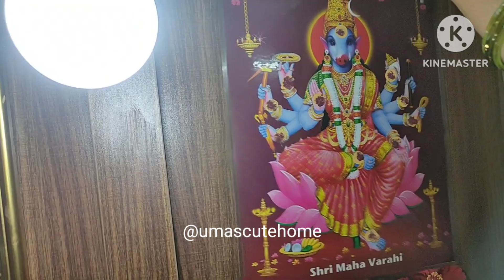ఇల్లే దేవాలయంలా లక్ష్మీకటాక్షంతో నిండి ఉండాలి అంటే ఆడ, మగ తప్పులు తెలుసుకుని సరిదిద్దుకోవాలి | Pooja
ఈ వీడియోలో ఆడవారు కానీ మగవారు కానీ చేసే తప్పు వల్ల ఇంట్లో ఎన్ని పూజలు చేసిన, ఎన్ని సుగన్ధద్రవ్యాలు వాడిన సువాసన రావు , ఇంట్లో దుష్టశక్తులు ఆధిపత్యం ఎక్కువై లక్ష్మీకటాక్షం తగ్గి జ్యేష్టదేవి ఇంట్లోకి ప్రవేశించడం వల్ల రాబడి వచ్చిన అనవసర ఖర్చులు పెరిగి రూపాయి కూడా మిగలదు. ఆ తప్పేంటి అని తెలుసుకునే విషయమే ఈ వీడియో లో వివరించాను.